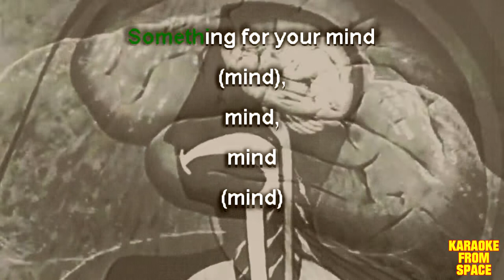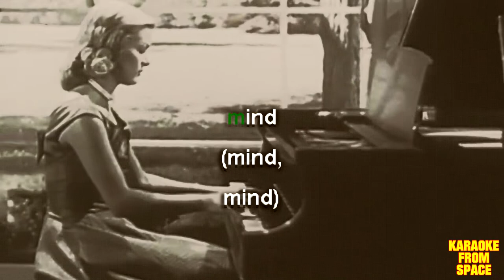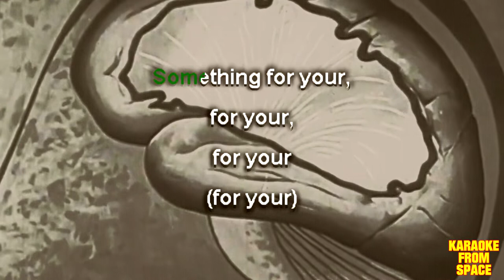Superorganism • Something For Your M.I.N.D. | Karaoke • Instrumental • Lyrics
Karaoke version of Something For Your M.I.N.D. from Superorganism. Enjoy!

Background movie The Human Brain (1955)

Lyrics:
I know you think I'm a psychopath
A Democrat lurking in the dark
This sucks, I'm the K-mart soda jerk
Cirque du trash, I kept the stash
Of cocoa candy straight from Japan
Hologram Anne, she was never as near
I think you know what I need to get by
Something for your mind (mind), mind (mind), mind (mind)
Something for your mind (mind), mind, mind (mind)
Something for your mind (mind, mind, mind) (무엇인가 정신에 집어넣으세요)
(마음에 어떤 것 필요합니까?)
Something for your mind (mind, mind) (정신에 집어넣으세요)
(정신에 집어넣으세요)
Something for your, for your
M-I, M-I, M-I-N-D
M-I, M-I, M-I-N-D
I know you think I'm a sociopath
"My lovely prey, " I'm a cliche
Make way I'm in my Pepsi mood
Mama needs food, how about a barbecue?
For us the bourgeoisie, so carefree
Remember when we?
I don't know what you need to get by
Something for your, for your, for your (for your)
M-I, M-I, M-I-N-D
M-I, M-I, M-I-N-D